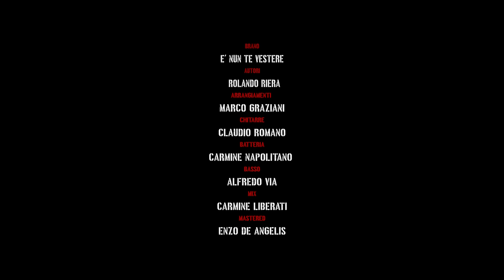Max Demo - E nun te vestere ( VIDEO UFFICIALE 2019 )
@2019 NAPOLI MUSIC : Max Demo - E nun te vestere ( VIDEO UFFICIALE 2019 )

Autore : Rolando Riera
Arrangiamenti : Marco Graziani
Missaggio : Carmine Liberati
Mastering : Enzo De Angelis

Regia: Ferdinando Esposito
Ragazza Immagine : Daria Pia

Management:
Personal:  Ennio De Luca
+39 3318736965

DI SARNO DONNA ( Via santi Giovanni e Paolo,5 NAPOLI
Segui su Instagram

SI RINGRAZIA
DOMINIQUE UOMO ( VIA MELITO , ARZANO )
SEGUI SU INSTAGRAM
LIVELLO ALTO
LUIGI AFFINITO by METTI LA TESTA A POSTO
(TRENTOLA DUCENTA)

BRAND PARTNER: NAPOLI MUSIC